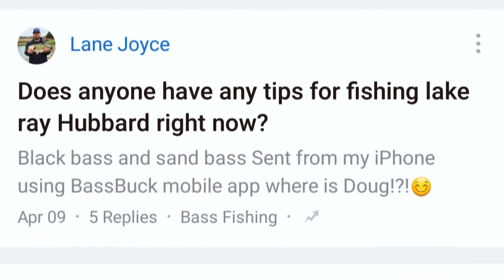Critters with Country Living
Copperheads, Raccoons, and Pack Rats ohh my!